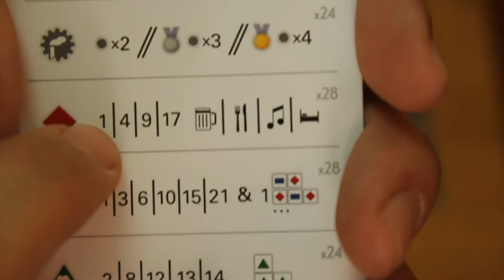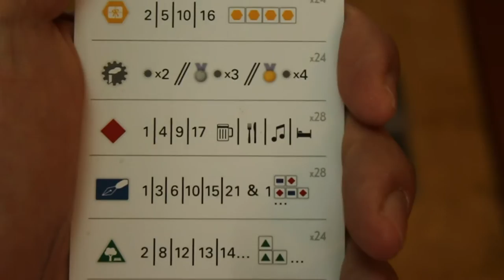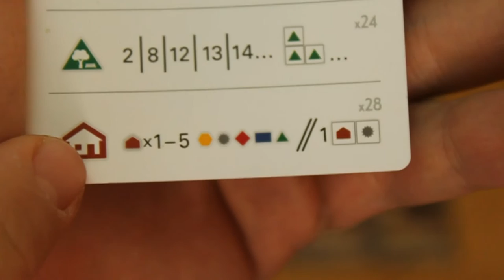Cómo jugar Between Two Cities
Aquí podrás ves las instrucciones básicas para aprender a jugar Between Two Cities, un juego diseñado por Matthew O'Malley, Morten Monrad, Pedersen Ben Rosset, publicado el 2015 por Stonemaier Games.